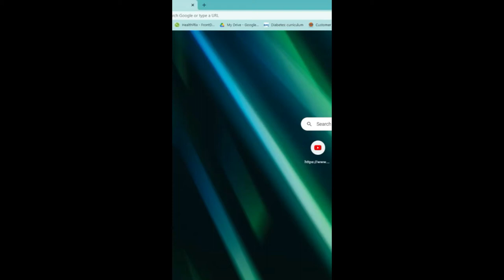I found the google easter egg